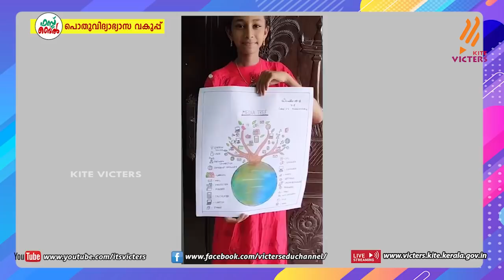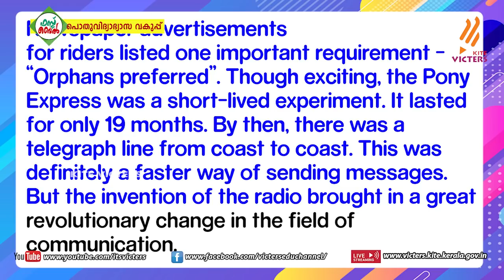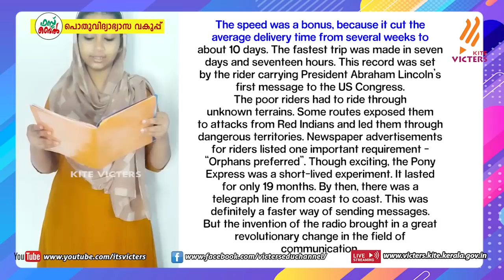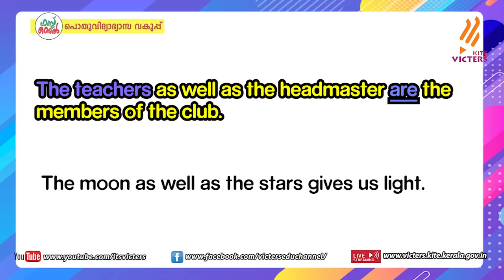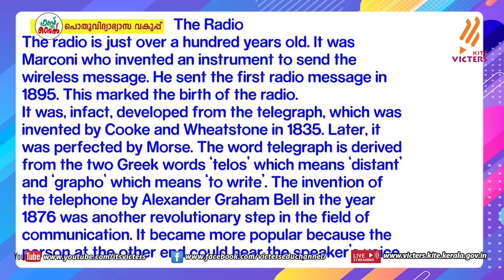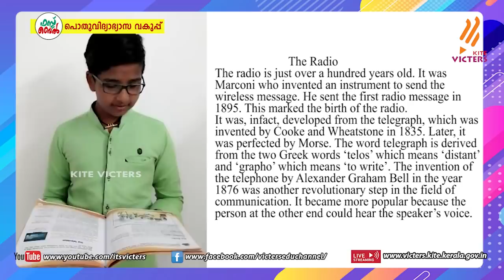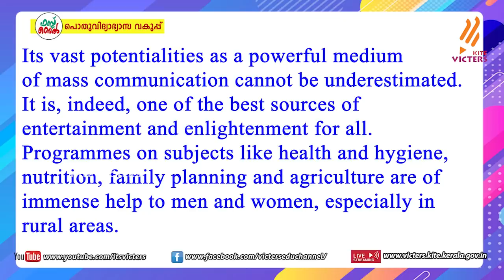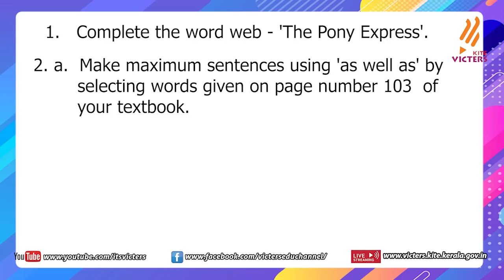KITE VICTERS STD 07 English Class 19 (First Bell-ഫസ്റ്റ് ബെല്‍)